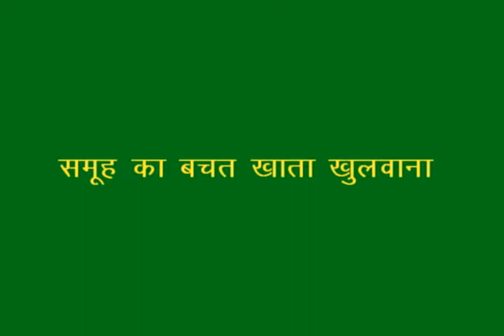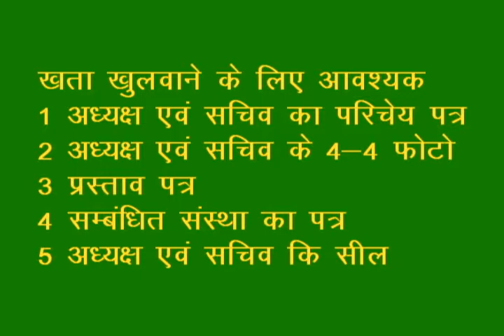How to Open Farmer Club's Account & its Advantages_Hindi_ADS_Rajgarh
This video demonstrates why a Farmer Club should possess an Account & why should they have it. It also involves interaction between group members on advantages of linking the Farmer Club with banks. For more information and related videos visit us